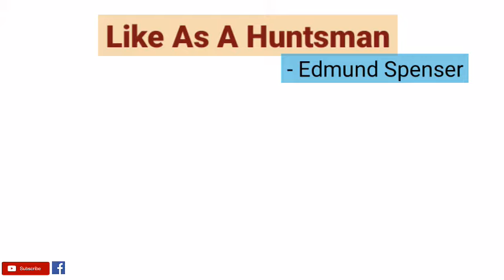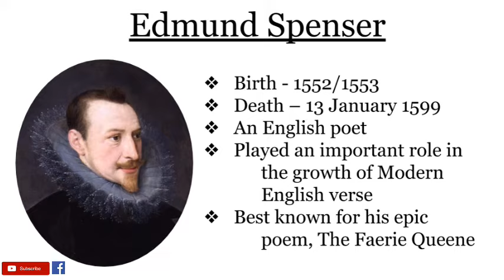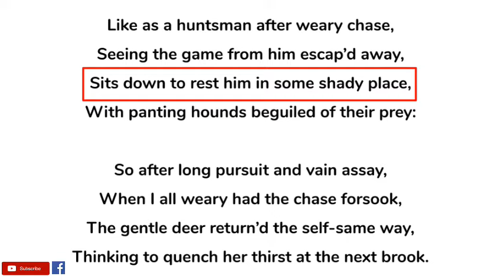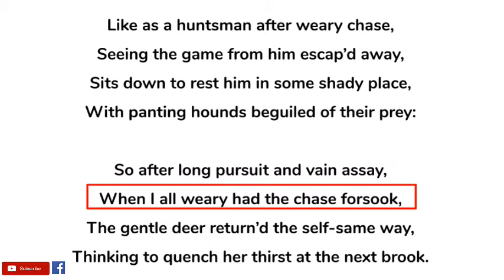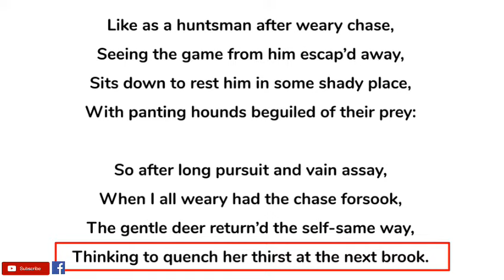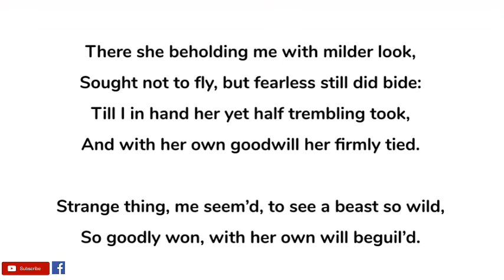Amoretti Sonnet 67 - Like As A Huntsman by Edmund Spenser - Summary and Line by Line Explanation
Like As A Huntsman by Edmund Spenser, also known as Sonnet 67 is apart of his sonnet-cycle Amoretti. The poet here imagines himself to be a hunter and his beloved as the prey.